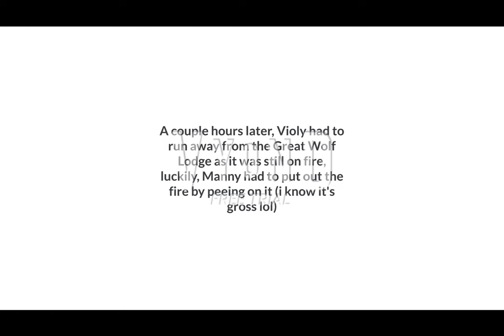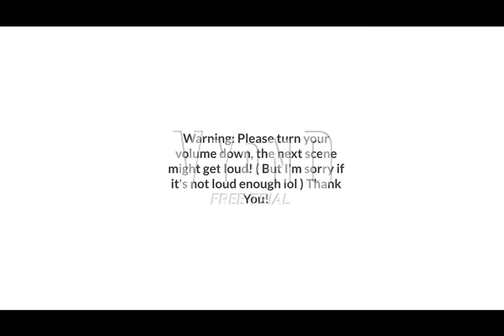Violy Misbehaves at Great Wolf Lodge Pt 6